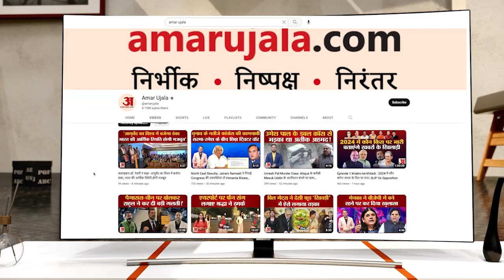Earthquake in Haryana: हरियाणा में आया भूकंप, 3.3 मापी गई तीव्रता | Haryana News | Hindi News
हरियाणा के झज्जर जिले में शुक्रवार दोपहर बाद भूकंप के हल्के झटके महसूस किए गए है. इस दौरान किसी भी तरह के जानी नुकसान की सूचना नहीं है. नेशनल सेंटर फॉर सीस्मोलॉजी ने ट्वीट कर भूकंप की जानकारी दी है.